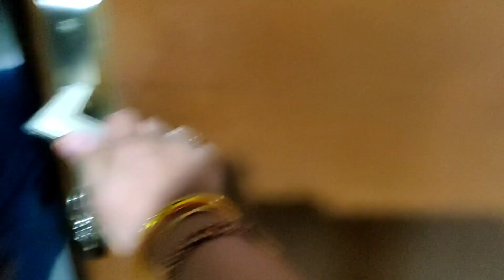మా communityలో బతుకమ్మ పండుగ/dusting చేశా మొత్తం/ అనుకున్నది ఒకటి ఐయ్యింది ఇంకొకటి😊